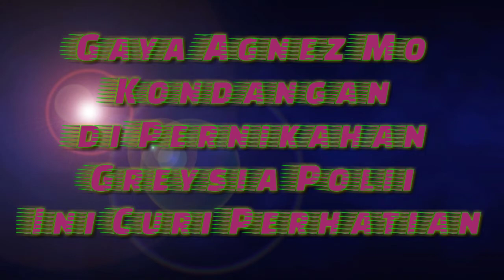Gaya Agnez Mo Kondangan di Pernikahan Greysia Polii menjadi Perhatian para netizen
Penampilan Agnes mo yang memukau yang jadi perhatian para netizen